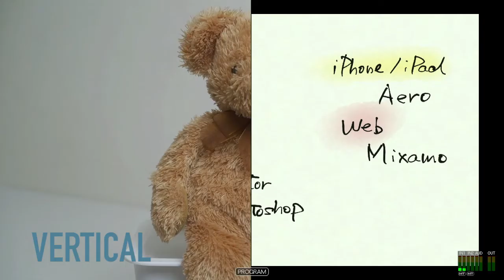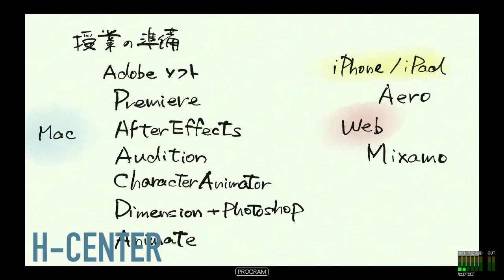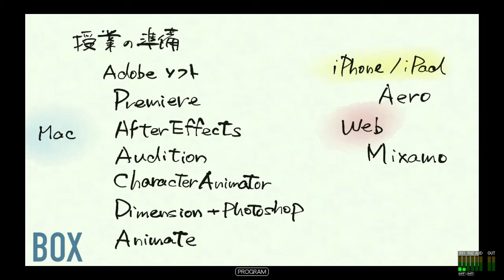Roland V02-HD ワイプのサンプル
ビデオスイッチャー Roland V02-HDのワイプ機能の紹介